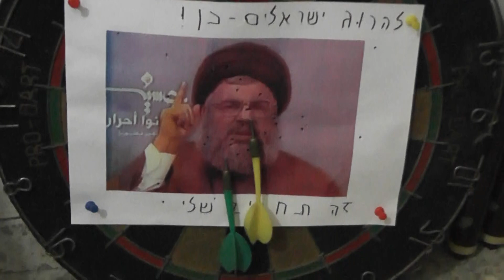1528 - איש עם חץ - פרודיה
איש עם איידס